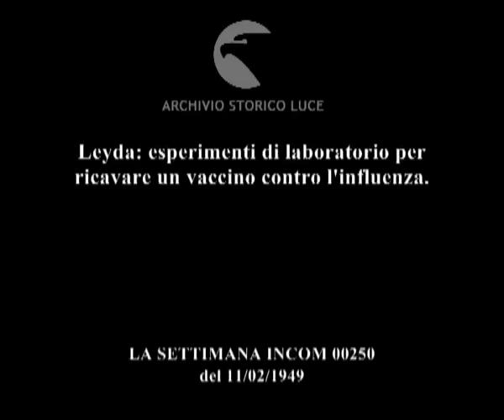Olanda: lotta contro l'influenza.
Leyda: esperimenti di laboratorio per ricavare un vaccino contro l'influenza.
Descrizione sequenze:bacilli dell'influenza visti al microscopio ; un medico dà al paziente un liquido per gargarismi ; due medici mettono i liquidi nelle provette che sono inserite in cassette a bassissime temperature ; gruppo di donne con camice in laboratorio inseriscono il ghiaccio trattato all'interno di uova ; medico estrae liquido dalle provette ;